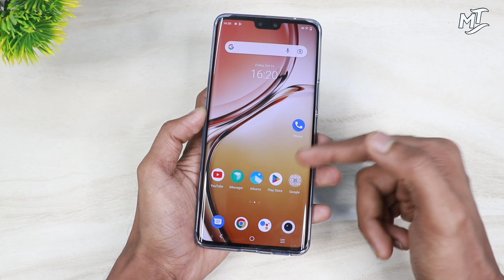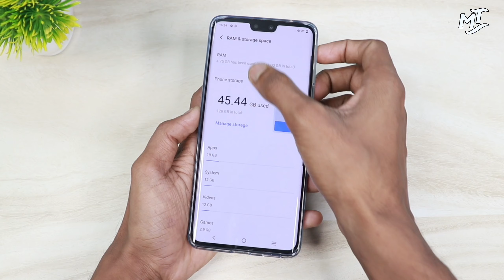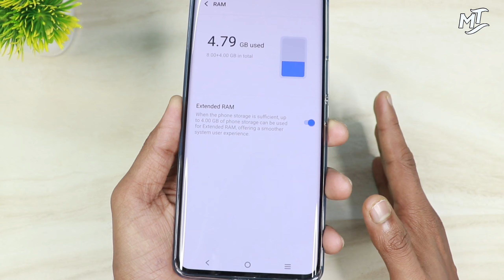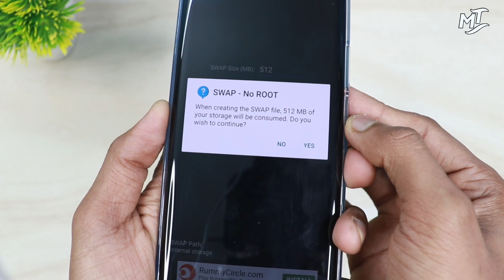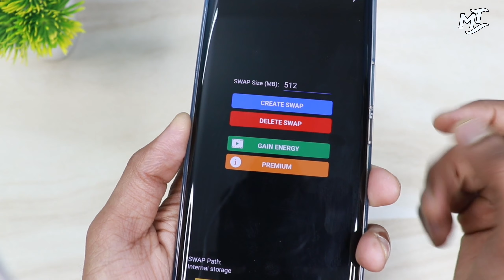Phone me 2GB - 3GB - 4GB RAM Diya Hai ? To Abhi Activate Karo ye settings | Increase phone RAM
Hello 👋

Aj ke es video Mai apko bataunga ki ap kisi bhi phone ke under ram ko kaise increase kar sakte ho yani ki Ram ko kaise badha sakte ho

Agar Ap bhi chahte ho apne phone ka ram badhana to pura video end tak jarur dekhna.

Don’t forget